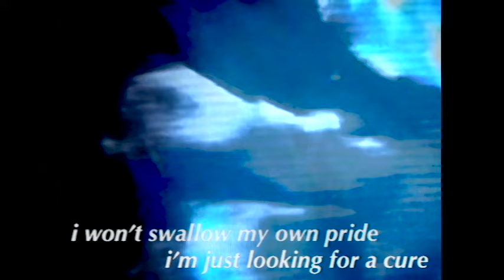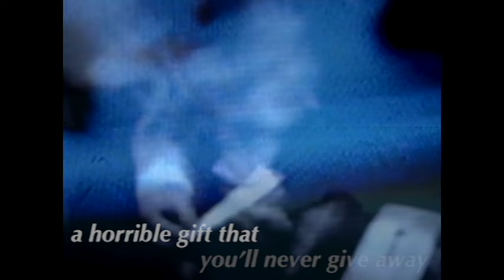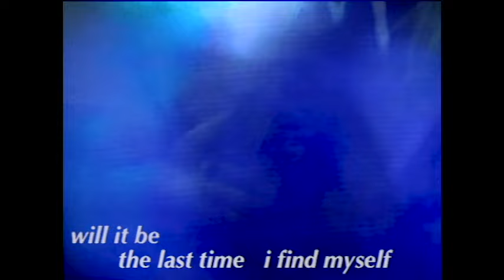Julia Shapiro - Wrong Time (OFFICIAL VIDEO)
Julia Shapiro
Zorked out October 15, 2021 on Suicide Squeeze Records.

Video Credits:
Directed & Edited by: Colby Makin

Audio Credits:
Written & Performed by Julia Shapiro
Produced & Engineered by Julia Shapiro and Melina Duterte
Mixed by Melina Duterte

"Wrong Time" Lyrics:
I won’t swallow my own pride
I’m just looking for a cure
not overly sincere
but a pushover for sure

yeah I am the worst news
at the wrong time
and you are the last hope
that will slowly die

a horrible gift that
you’ll never give away
the burden of kindness
compelling it to stay

yeah this was the wrong choice
at the worst time
and everyone’s feeding
off the biggest lie

will it be
the last time
i find myself
stuck inside
this hole
I’ve dug